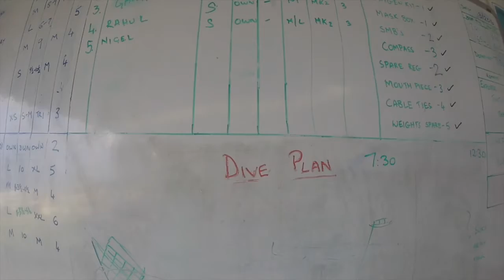Doongi Days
DM'ing at Havelock Island with Barefoot SCUBA, bubbling around with whale sharks, nudis and floaty critters

Tune CredZ: King Rat, Modest Mouse